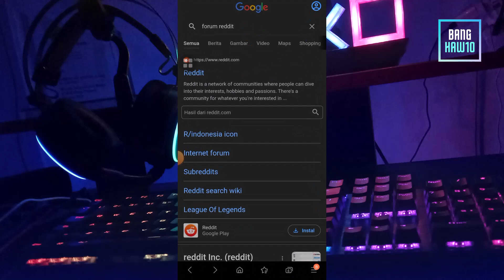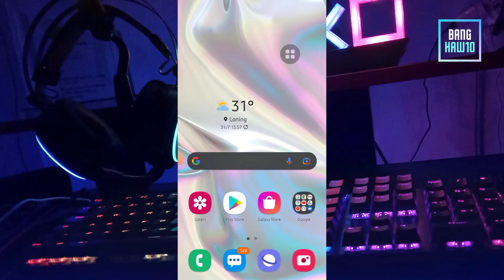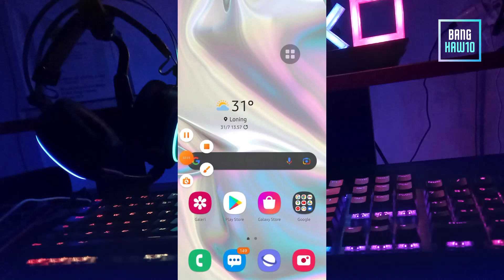Cara Membuka Situs Tanpa Menggunakan VPN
Hello guys kembali lagi denga @BangHaw10
kali ini sehubung banyaknya pemblokiran situs, saya kembali memberikan sebuah tutorial membuka situs di broser tanpa vpn atau aplikasi tambahan.
Oke temen-temen simak saja untuk langkah-langkahnya ya.
Support juga channelnya ya guys
Terimakasih.